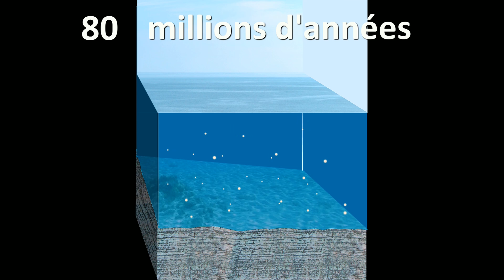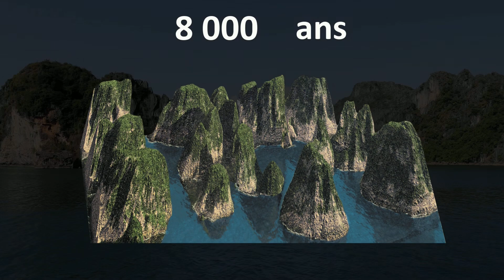Nord Vietnam - partie 1 - La Baie d'Along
Les reliefs karstiques de la baie d'Along et de son équivalent terrestre nous offrent un décor somptueux et des paysages inoubliables à découvrir en toute intimité.